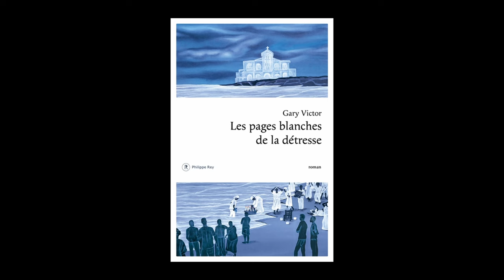Gary Victor - Les pages blanches de la détresse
À l'occasion du festival "America" qui s'est déroulé du 26 au 29 septembre 2024 à Vincennes, Gary Victor vous présente son ouvrage "Les pages blanches de la détresse" aux éditions Philippe Rey.